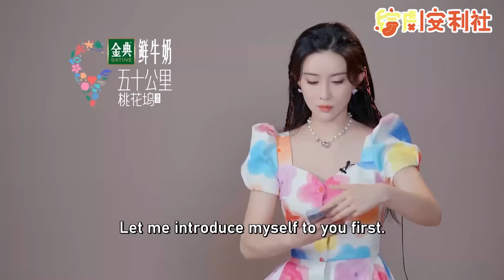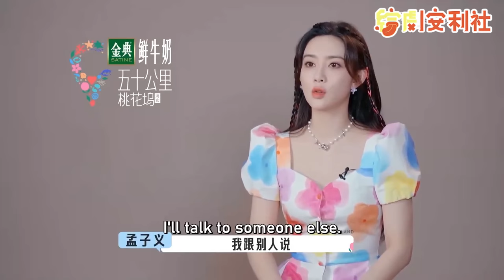就没有什么话是我孟姐不敢说的！一开口全是名场面，桃花坞嘴替第一人啊！【五十公里桃花坞s3】综艺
订阅综剧安利社，接受最新鲜好玩的综艺安利吧~

《五十公里桃花坞S3》是一档生活类社交观察真人秀。本季邀请15位嘉宾来到距离城市中心50公里的海边桃花坞，共同生活21天。节目将探寻在不同社交距离的变化下，当代社会群居生活的多种面貌，并书写美好群居生活的新答案。